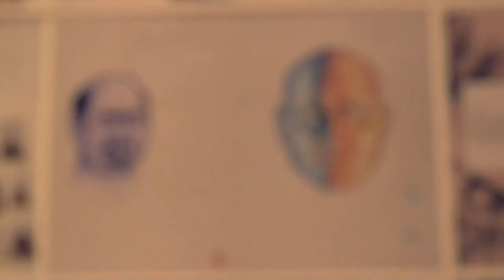ARTEXPRESS 2017 - Student interview - Thomas Ellis Frost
Thomas Ellis Frost from Galston High School discusses his drawing They were there, which honours people in his life.

ARTEXPRESS is an annual series of exhibitions of exemplary artworks created by New South Wales visual arts students for the Higher School Certificate examination.

for further information on ARTEXPRESS.